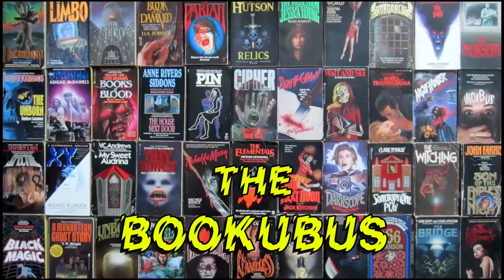Bleak Week Wrap-Up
Wrapping up the films I watched for this year's Bleak Week!

Amazon wishlist